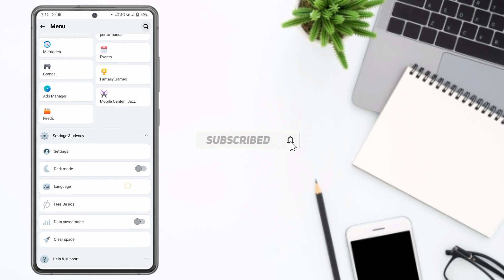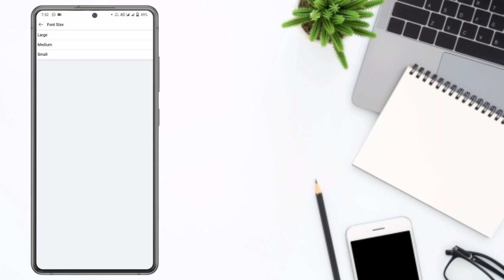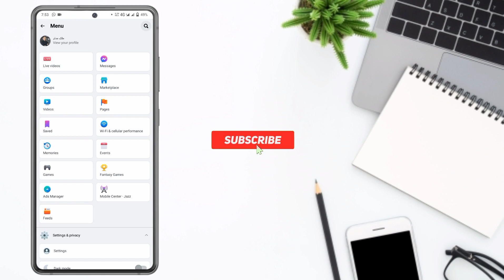How to change font size in facebook lite.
Video Title:- How to change font size in facebook lite.

Video Description:- Is video main hum baat kare ge k aap kis tarha apny Facebook ki font size ko increase kaise kar sakte ho.

1. How to increase facebook message font size.
2. Increase facebook font size.
3. Font size kaise bardhaye.
4. Facebook font size kaise bardhaye.
5. How to change font size in facebook lite.